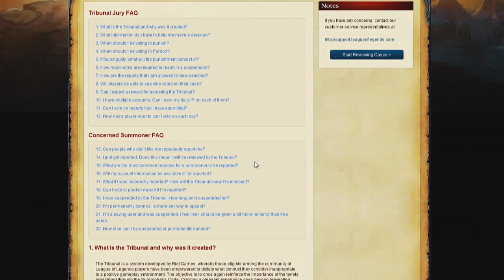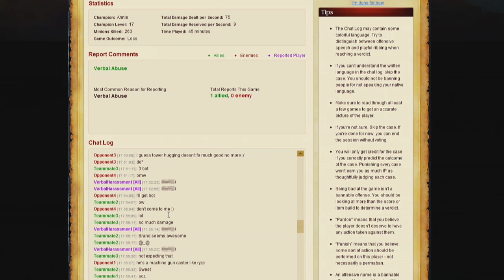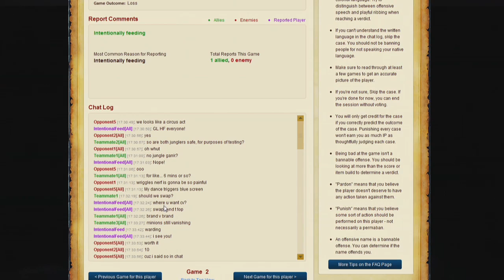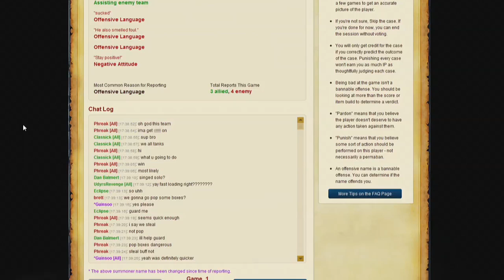Player Tribunal appears in League of Legends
Now every day can be Judgment Day in League of Legends. Riot Games has just added a new feature called Tribunal that enables the game's community to regulate itself.

The Tribunal is a new peer adjudication system designed to  foster a positive experience for the game's growing community. It encourages players to participate in anonymous peer review juries, and puts the power to enforce behavior standards into the hands of gamers themselves. Available from the account control panel on the League of Legends website, the Tribunal presents participants with a randomly assigned harassment report to review. Jurors are then presented with relevant information including chat logs and player stats to aid in reaching a decision, and vote to either punish or pardon the reported player. If a reported player receives the requisite number of guilty votes, their account will automatically incur a temporary ban. Tribunal reviewers who cast their votes along with the majority will be rewarded with Influence Points (the virtual currency of League of Legends) in thanks for their service to the community. Auditors from the Riot Games Customer Support Team will constantly review the system for accuracy and fairness.

For more of the latest information on updates to your favorite games,